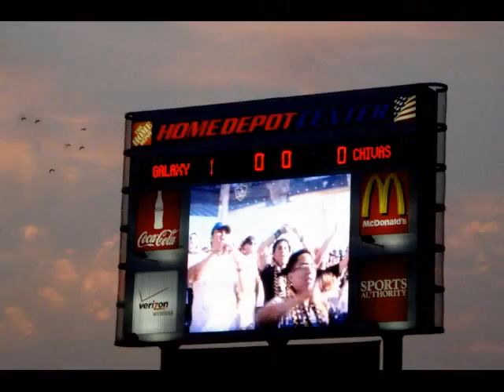LA Galaxy David Beckham - Donovan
Galaxy x Chivas